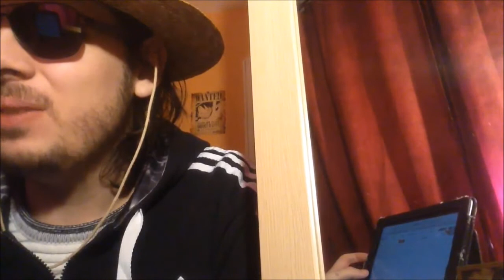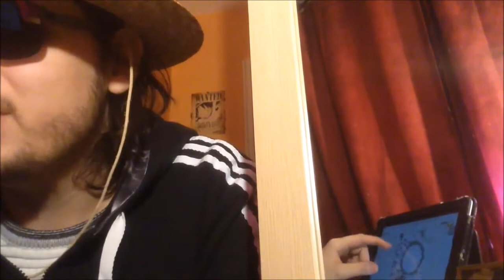(LIVE REACTION) BLACK CLOVER CHAPITRE 147: L'OBJECTIF DE LICHT !!!!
Salut à tous au programme le début de la mise en place du plan de Licht !

Planning des Vidéos de la semaine:

One piece Manga : jeudi
Dragon ball Super animé: Dimanche
Seven Deadly sins (Nanatsu no Taizai) saison 2 animé: Samedi ou Dimanche
Boruto animé: Mercredi
My hero academia : entre jeudi et samedi
Black clover manga entre jeudi et samedi
Black clover animé: mardi
Nanatsu no taizai (seven deadly sins) manga: entre samedi et lundi
Kingdom: entre dimanche et mercredi
Shokugeki no soma (food Wars): entre samedi et lundi
The promised neverland: entre lundi et mercredi
Dr stone: entre jeudi et mercredi

Planning des Manga mensuel:

Attaque des Titans Manga: autour du 10 du mois
Dragon ball Super Manga: autour du 15 du mois
Boruto Manga: entre la fin Et le début du mois
One punch man Manga: a période variable mais au moins une fois par mois
Platinum END: autour du 1er du mois
Mujirushi (nouveau manga d’Urazawa): 2 fois par mois en début et fin de de mois

À venir

My Hero Academia Saison 3: 2018 Avril 2018
Tokyo Ghoul Re Animé: 2018
Shokugeki no soma (food wars) suite saison 3 animé: Avril 2018
L'attaque des Titans saison 3: Juillet 2018
One punch man saison 2: à venir
Fairy Tail Arc Final animé: P 2018